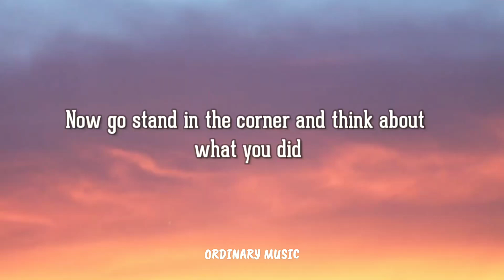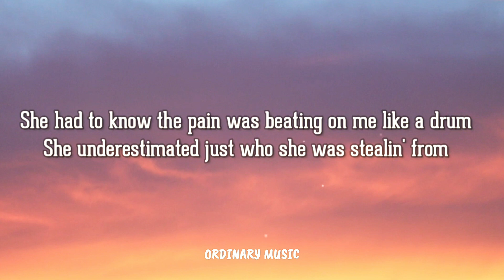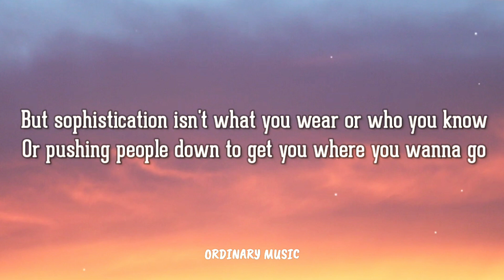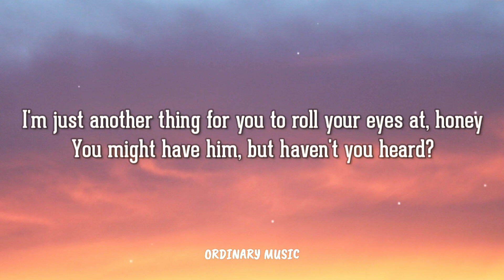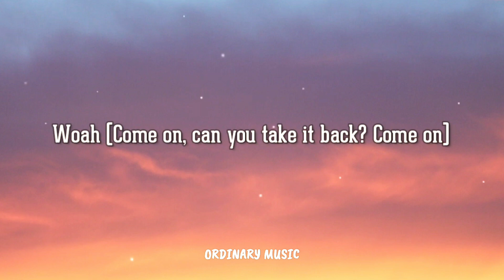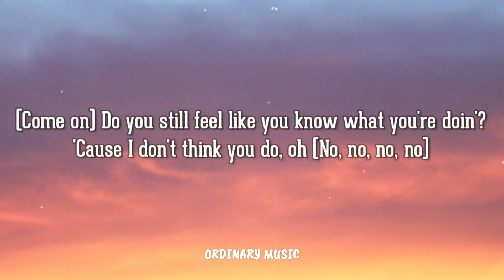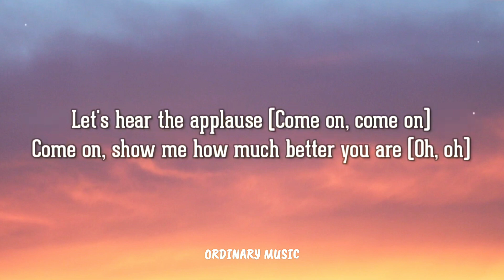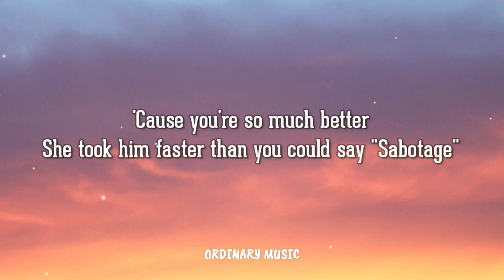Taylor Swift - Better Than Revenge (Taylor's Version) (Lyrics Video)